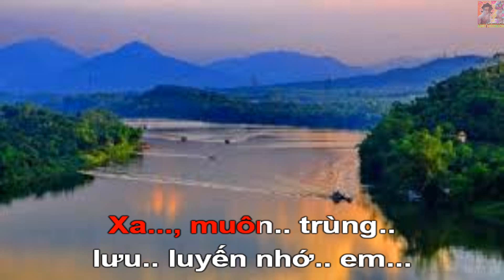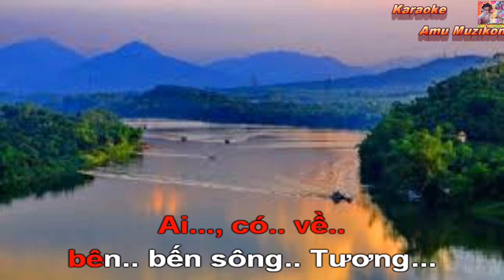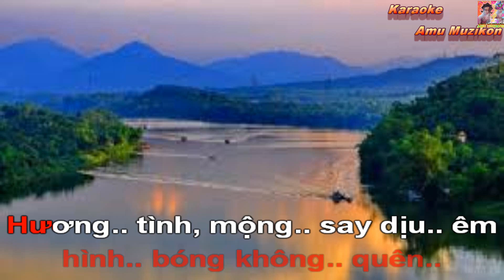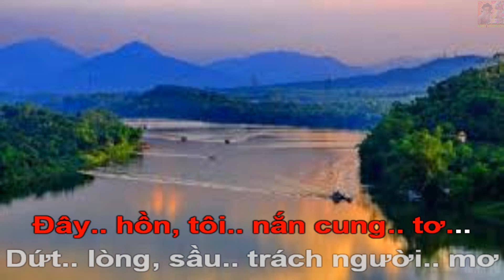Karaoke Ai Về Sông Tương Ngọc Sơn